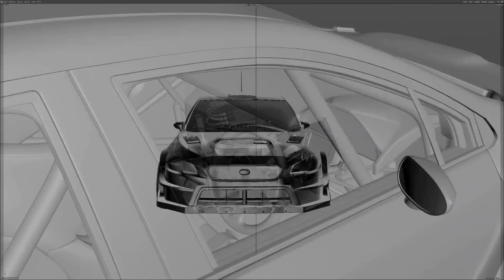KEN BLOCK | Subaru WRX STI | Gymkhana | 4k WhatsApp Status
Subaru of America announced Ken Block would drive a 2021 Subaru WRX STI for the automaker. Travis Pastrana took over the series from creator and rival Ken Block.